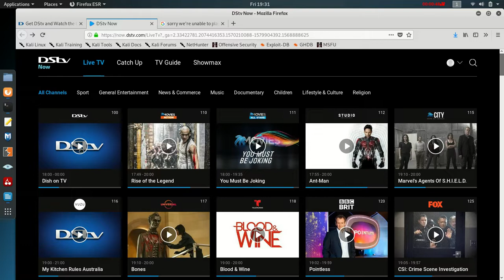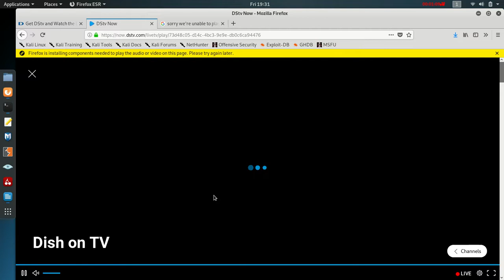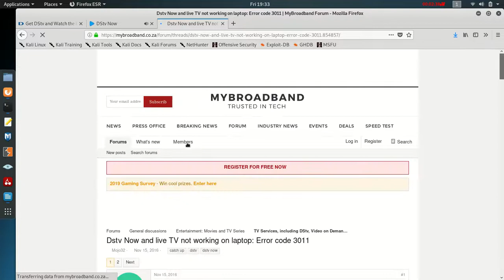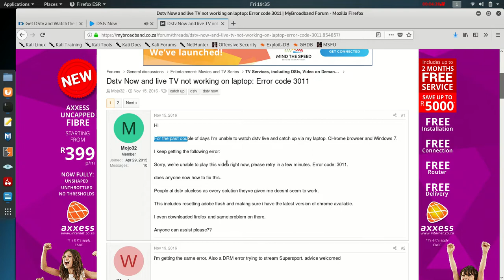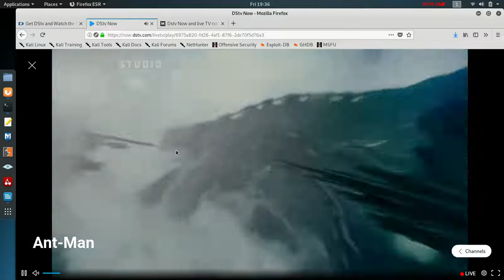sorry we’re unable to play this video right now something went wrong on our side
sorry we’re unable to play this video right now something went wrong on our side. In this video we fixed the error and we continued to enjoy our tv program.

How do you fix DStv now something went wrong?
UPDATE: Here's how to fix your DStv Now

    Here's how to clear your cache on Google Chrome:
    On your computer, open Chrome.
    At the top right, click More .
    Click More tools.
    Select Clear browsing data.
    To delete everything, select All time.
    Click Clear data.